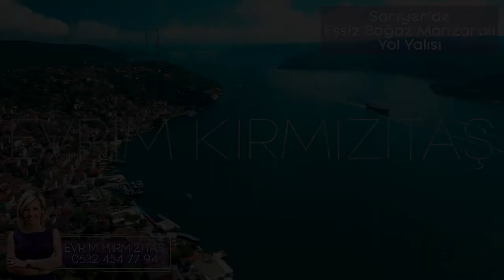EVRİM KIRMIZITAŞ - SARIYER'DE EŞSİZ BOĞAZ MANZARALI YOL YALISI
EVRİM KIRMIZITAŞ